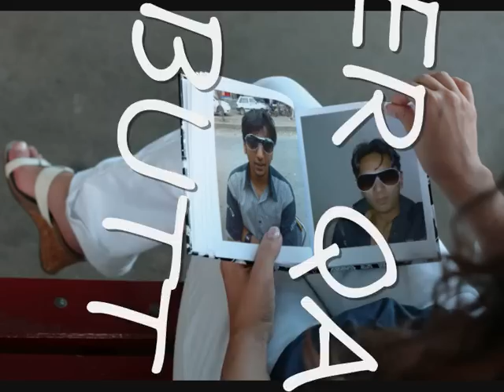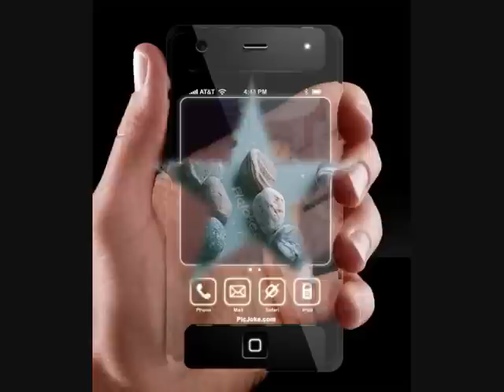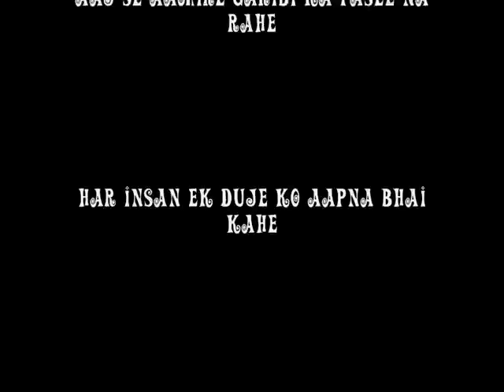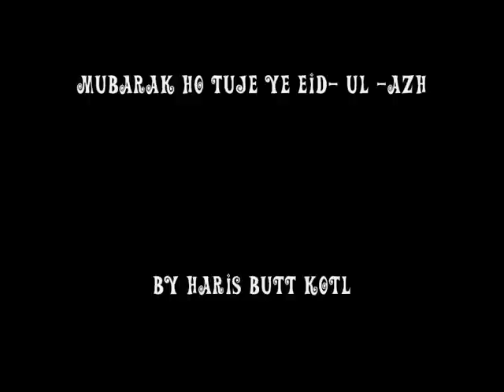KOTLA ARAB ALI KHAN EID UL AZHA MUBARAK BY HARIS BUTT2010